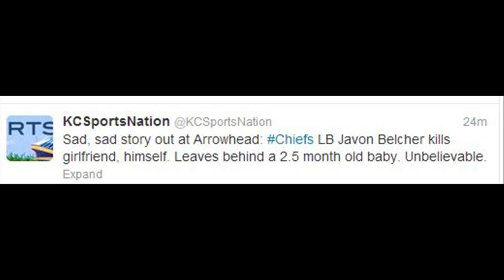Jovan Belcher Suicide | Thanked GM & Coach before taking his life - Kills girlfriend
Why did Jovan do this?

Jovan Belcher, a Kansas City Chiefs linebacker, shot himself at Arrowhead Stadium today after allegedly shooting his girlfriend at her home earlier in the morning. According to Danny Parkins of 610 Sports Radio in KC, Belcher was confronted by coaches in the parking lot before shooting himself. From KCTV5:

The first shooting was reported about 8 a.m. at a home near 54th Street and Chrysler Avenue. The second shooting was reported a short time later at a Chiefs practice facility located on the Arrowhead facility.

Officials said the Chiefs player shot and killed his girlfriend and then drove to the practice facility where he shot and killed himself.

Belcher was 25 and in his 4th season with the Chiefs. Belcher just had a child.

Update: According to the Kansas City Star, the girlfriend's mother witnessed her daughter's shooting.

Update 2: According to @JasonLaCanfora, the KCPD says "GM Scott Pioli and Coach Romeo Crennel were outside team facility at the time Chiefs player killed himself."

Update 3: Oh my god.

Jovan Allen Belcher (July 24, 1987 -- December 1, 2012) was an American football linebacker with the Kansas City Chiefs of the National Football League. He played collegiately with the Maine Black Bears. He played defensive end during his junior and senior years, after switching to the position from outside linebacker where he played as sophomore and freshman.
Contents  [hide]
1 Early years
2 College career
3 Professional career
3.1 2009 NFL Draft
3.2 Kansas City Chiefs
4 Death
5 References
6 External links
Early years

Belcher grew up on Long Island, New York and graduated from West Babylon High School in West Babylon, New York,[1] where he played linebacker, offensive tackle, nose guard and fullback and led his prep team to its first undefeated regular season as a senior. He also was a three-time All-America selection as a prep wrestler at West Babylon.
College career

Belcher was named to the second team pre-season All American team for the Football Championship Subdivision football prior to the 2008 season.[2] Following the 2008 season, Belcher was named first team All American in the Football Championship Subdivision. During the 2008 season, Belcher led the Colonial Athletic Association with 17.5 tackles for loss. He also had 7.5 sacks. He is the fourth multiple time All-American in Maine Black Bears history, following John Huard, Aaron Dashiell and Stephen Cooper.[3]